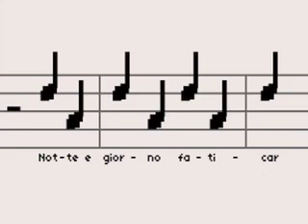Mozart 8-bit style: Don Giovanni, Scene 1 (Notte e giorno)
This is a redux of the original one I did. It's way better now.

Sequenced & arranged in Garageband with the NES Soundfont.